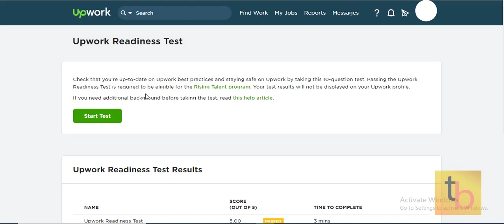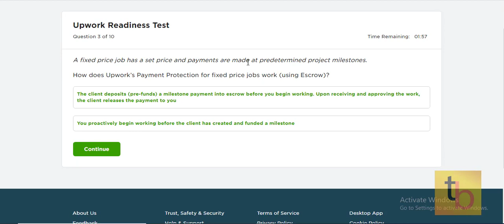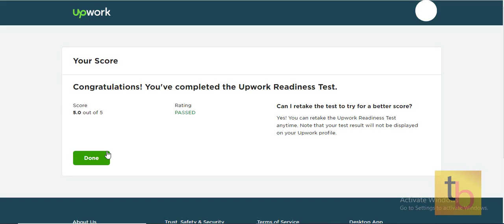Upwork Readiness Test with Answers 2021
Upwork Readiness Test 2021 Answers